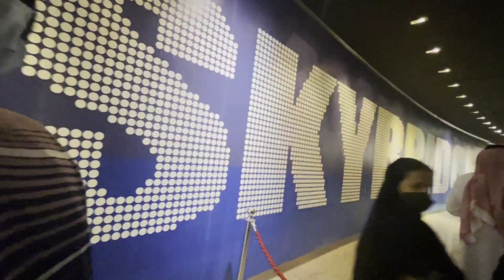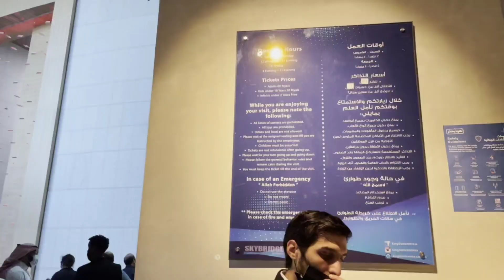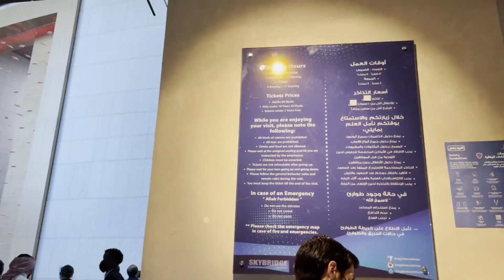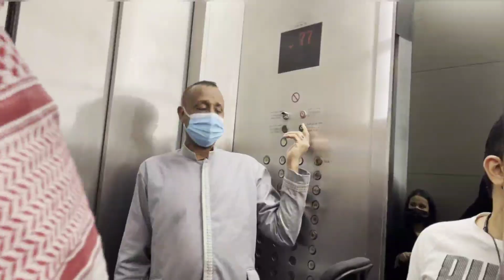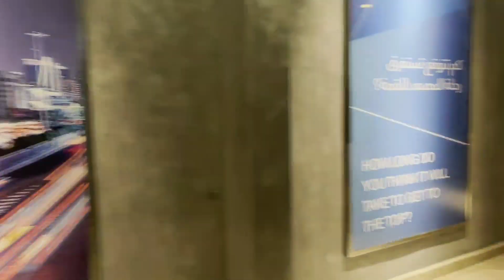Sky bridge experience , Kingdom tower / We were on 99th floor 😇/ aaj bahut mazaa Aaya Alhamdulillah